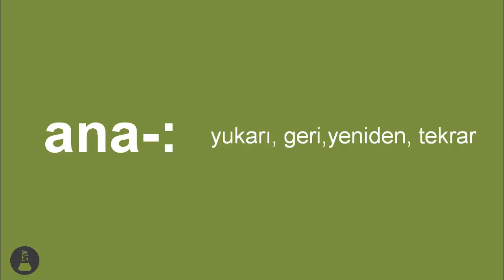Tıbbi Terminolojide ön ekler: ana- #3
Tıbbi terminolojide ana- ön eki nedir? Ne için kullanılır?